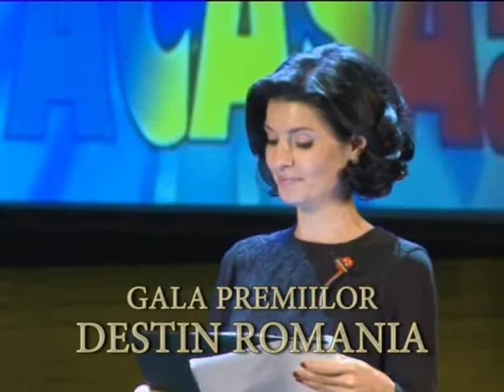TROFEUL DESTIN ROMANIA PENTRU CHRISTINA CRISTODOULU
In noiembrie 2012 a avut loc simpozionul HAI ACASA - DESTIN ROMANIA
Cu acest prilej au fost decernate premiile DESTIN ROMANIA personalitatilor din diaspora care au avut o contributie deosebita la promovarea spiritului romanesc in lume.
Printre laureati a fost si CHRISTINA CRISTODOULU, CIPRU